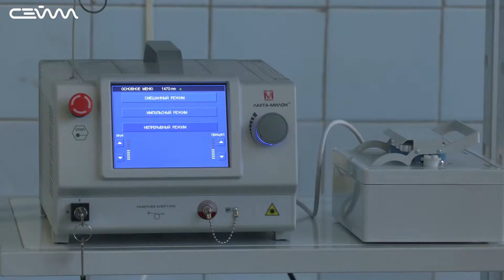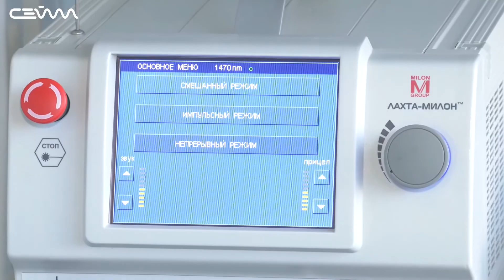В областной больнице смогут вылечить варикозную болезнь лазером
Избавиться от варикоза с помощью лазерного лечения теперь можно бесплатно по полису обязательного медстрахования. Такие операции проводят в Курской областной клинической больнице. Недавно здесь появилось новое современное оборудование. Врачи с помощью него уже провели первую лазерную абляцию. Процедура прошла успешно.